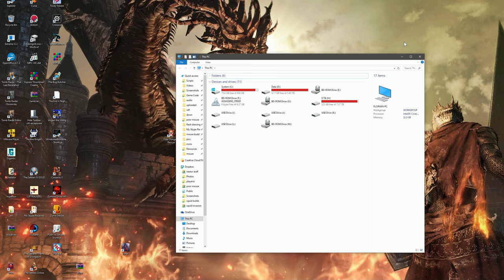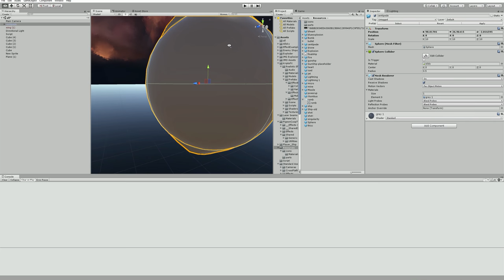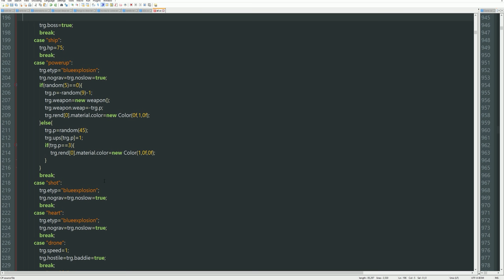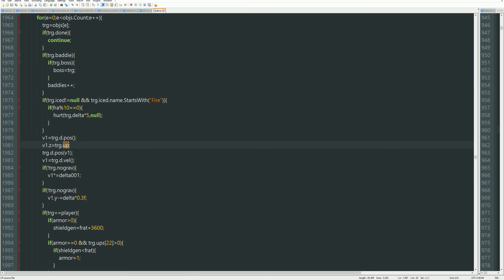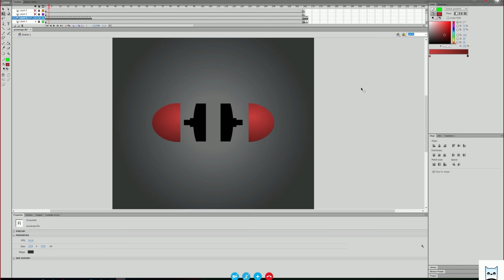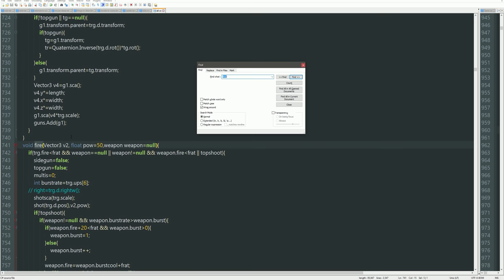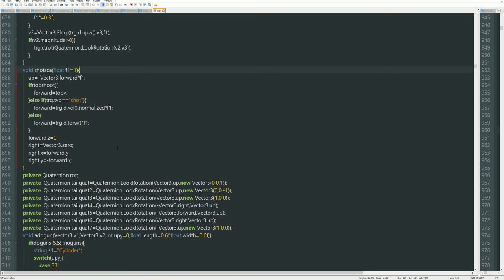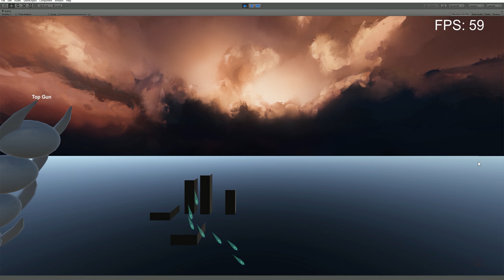Squid Invaders! #23 Spiral Power Centipede